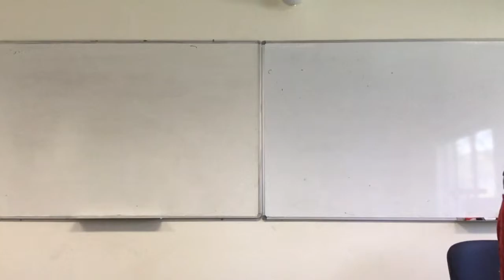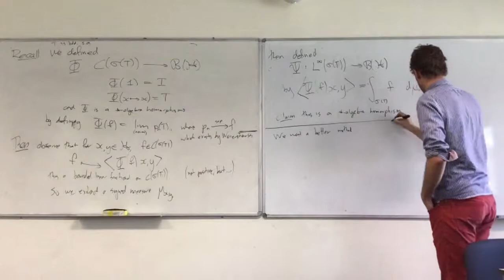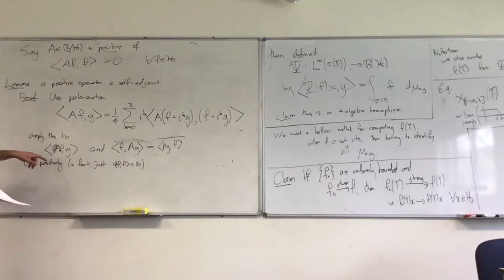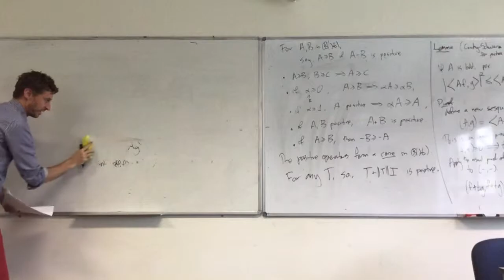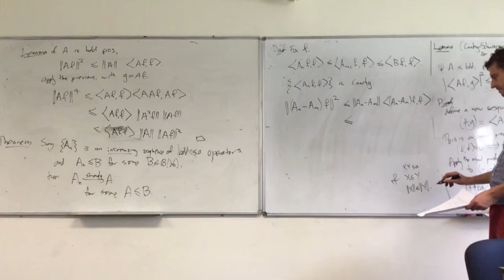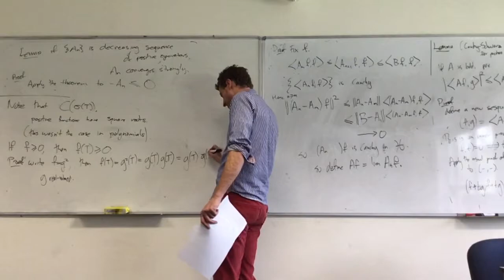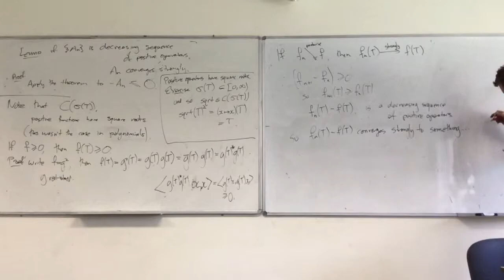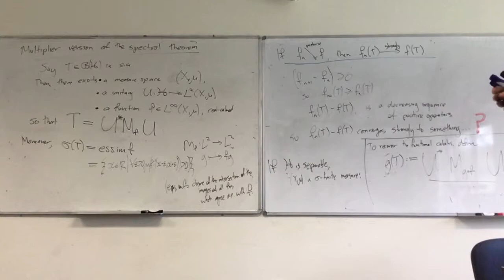MATH3325 - Week 8 Wednesday